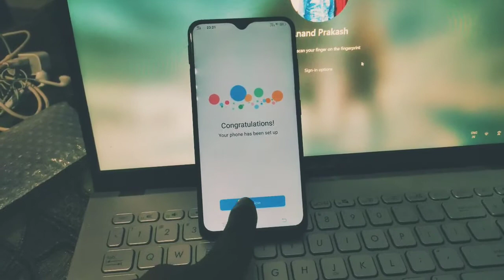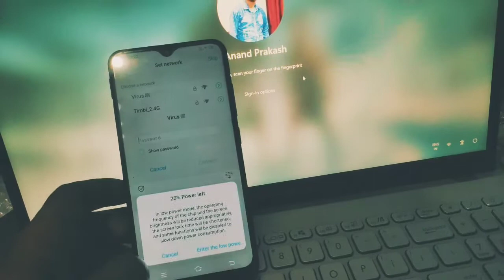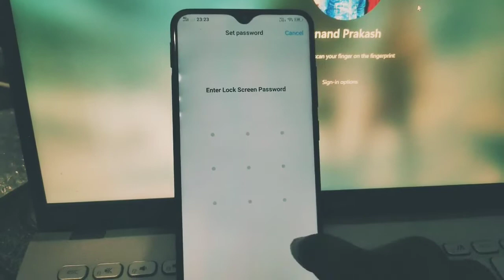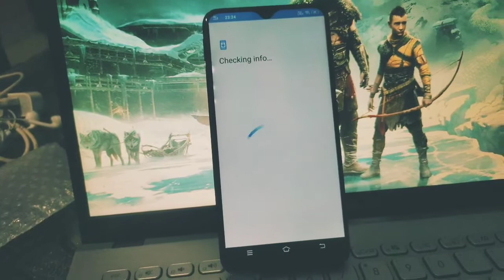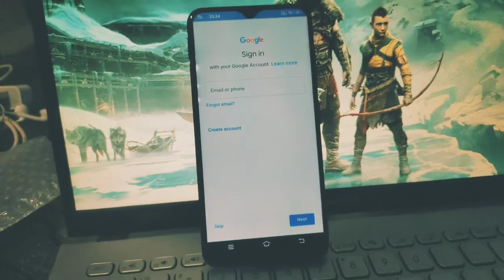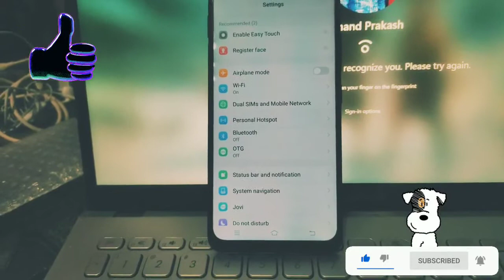Vivo Y93,Y91,Y90 Google Account Verification | vivo google account remove kese kare.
दोस्तो वीडियो को पूरी देखे आशा करता हूं आपको वीडियो जरुर पसंद आएगी और इसी तरह अपना प्यार बनाये रखें वीडियो में या चैनल को सपोर्ट जरूर करो |
Dosto Video ko puri dekhe asha karta hu apko Video jarur pasand ayegi or isi treh apna pyar banaye rakho video me or chanal ko support jarur karo.

वीवो  Y93,Y91,Y90 Gmail Account Verification kese kare बिना कंप्यूटर के FRP Bypass।।
Vivo Y93,Y91,Y90 Google Account Verification | vivo google account remove kese kare बिना कंप्यूटर के FRP Bypass.

Topic.
vivo phone lock kaise tode.